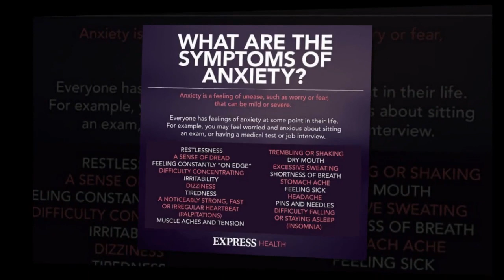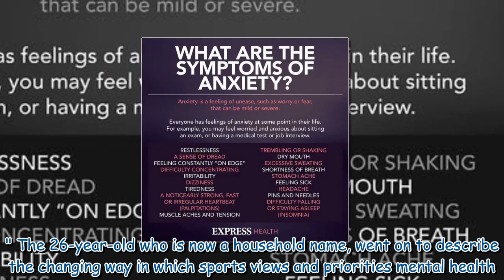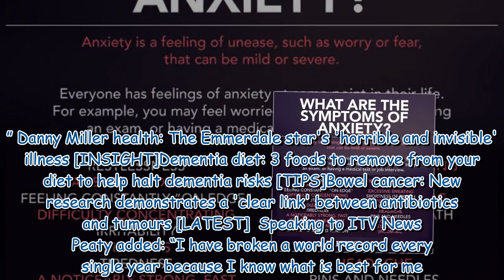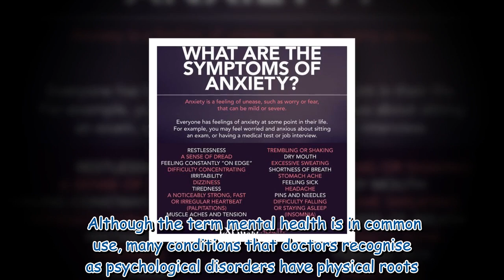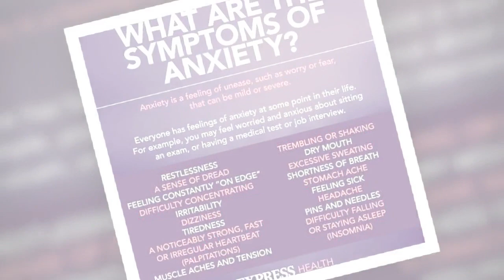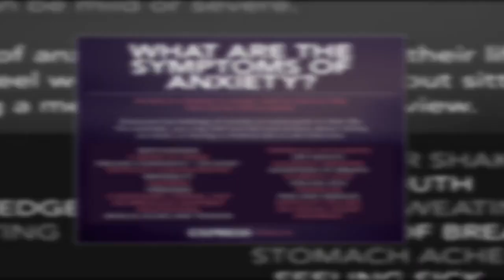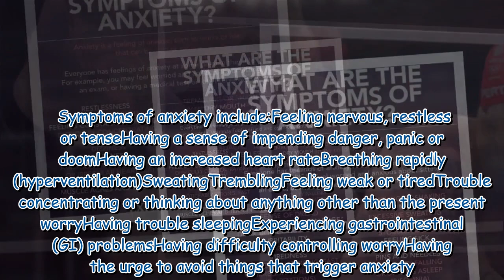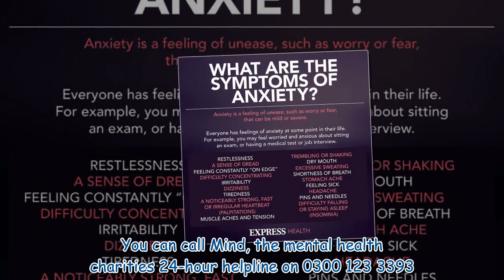Adam Peaty health: Athlete's 'forced break' to protect health – 'It's been very tiring'